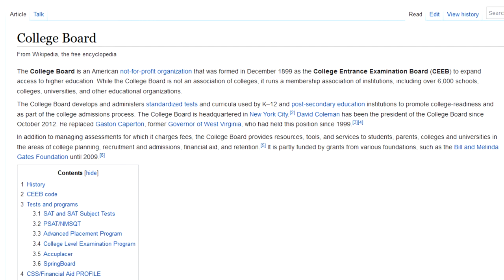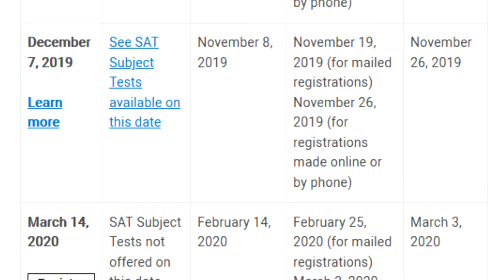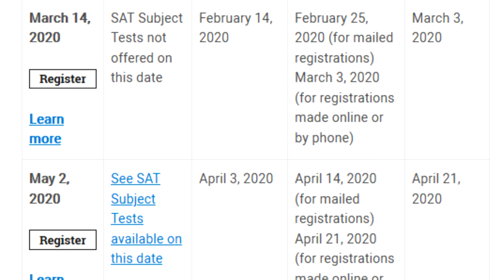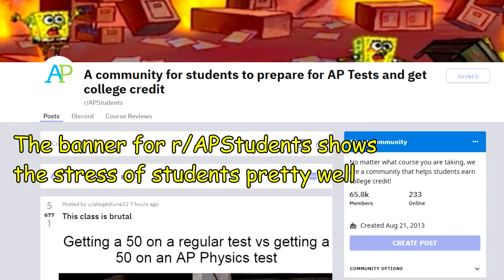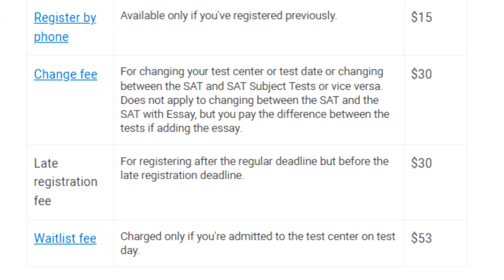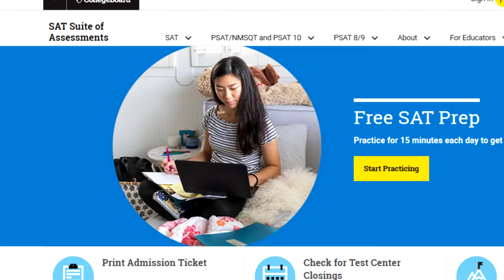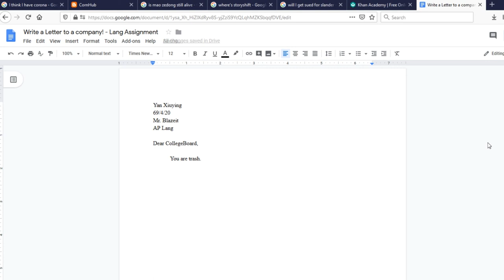CollegeBoard is Trash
You expected a 7 minute Raimi meme but it was me, video essay!

I finished this video like a month and a half ago(but only posting now because I'm trying to space out uploads), so it's a tiny bit dated - back then, I didn't know that things would suddenly change so much. That being said, I still agree with the sentiment that Collegeboard's pretty bad, and these new changes just reveals more of how shady some of their business practices are(making us pay for AP tests 7 months in advance sure is paying off now).

Also, this was based on an actual essay I wrote for my AP Lang class, with the same major points and everything. I think this was a pretty fun first project to work on(it was easier since I already had something written to base it off of) and it really helped me get comfortable with the software/style I'm gonna be using for my videos. Next time, the topic won't be so mundane and will probably be about some videogames that I'm in to.
- Here is the link to the PolyMatter video which is like mine, but with better information and production quality(they've got less memes though so I'll call it even)
If you've got questions about anything else, I'll be active down in the comment section. And CollegeBoard... you suk as.